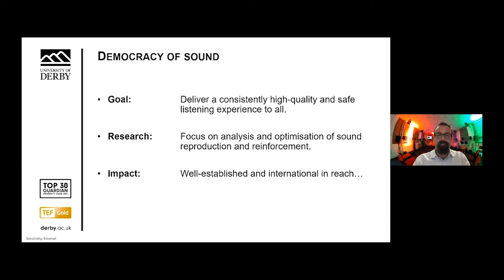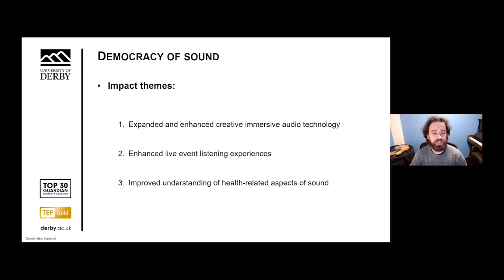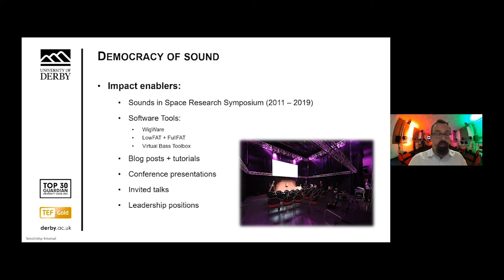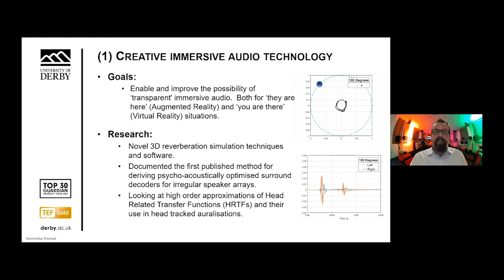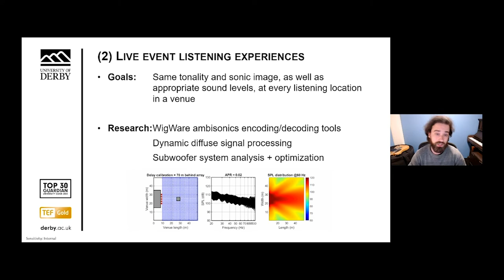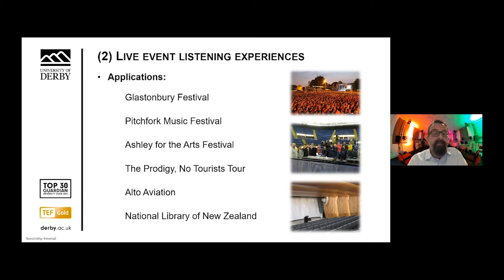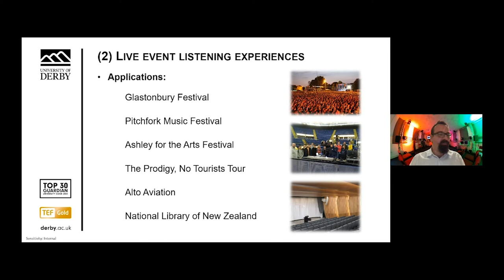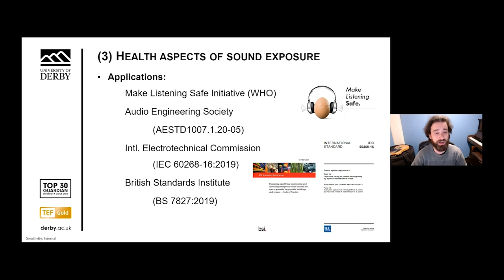Achieving the democracy of sound: audio engineering research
Audio engineering researchers at the University of Derby have won global attention for projects which are delivering a consistently high-quality and safe listening experience for all. Drs Bruce Wiggins and Adam Hill have broken new ground in analysing and optimising sound reproduction and reinforcement. Their work has brought exciting new developments in creative immersive audio technology, transformed the sound systems at music festivals and performance venues, and helped set new standards for audience safety.